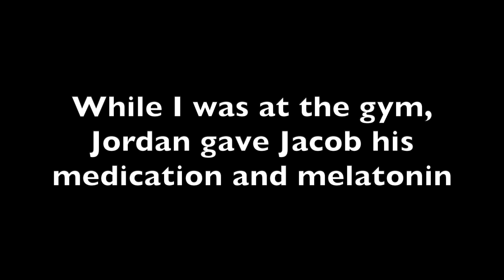24HRS AS AN AUTISM FAMILY | Aussie Autism Family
Come see 24 hours in our life as an autism family. Its loud, wild, hectic and so amazing...

Come join our Autism family, follow our real life vlogs and create acceptance.
We are the Otter’s, we are young parents to the most gorgeous baby boy, Jacob (3yrs) and the most beautiful baby girl, Jazz (1yr).  We love to record our memories as an Autism family and all the adventures that we take part in, so go click that beautiful, red subscribe button… you know you want to!

PRODUCTS:
- Simple Spectrum Supplement:
- Autism, Non-Verbal, Help Belt® Medical Alert Seat Belt Cover
- Knobby super chewy
- Ear defenders
- Chewy Holder